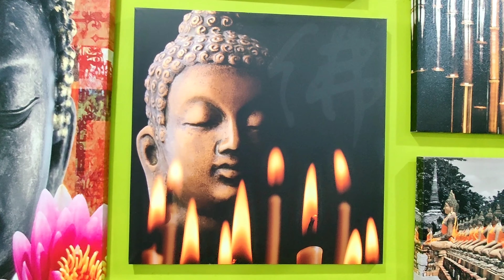Living room decoration | Home Decorations with PRICE | Showpieces from DANUBE and @HOME by Nilkamal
My Home Decorations with PRICE | Antique | Showpiece from DANUBE and @HOME by Nilkamal